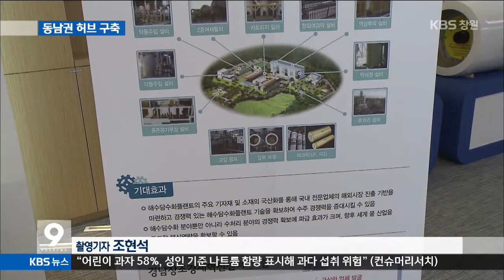[주요 뉴스] KBS뉴스9 경남 - '메카트로닉스 허브 구축'이 목표 (2015.04.09,목)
경남에도
박근혜 대통령이 참석한 가운데
창조경제혁신센터가 문을 열었습니다.
대기업과
중소기업의 상생협력과
기계산업 혁신, 물 산업 육성을 통해
경남 경제에 활력을 불어넣게 됩니다.
오종우 기자의 보도입니다.

... [중략] ..